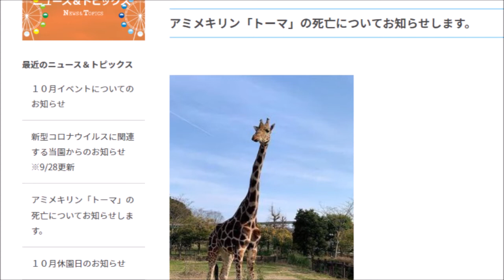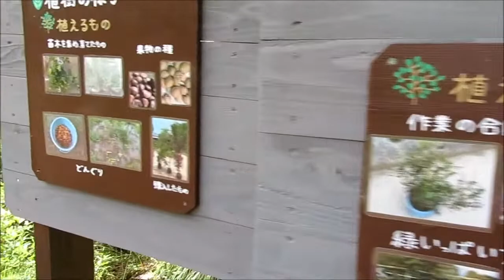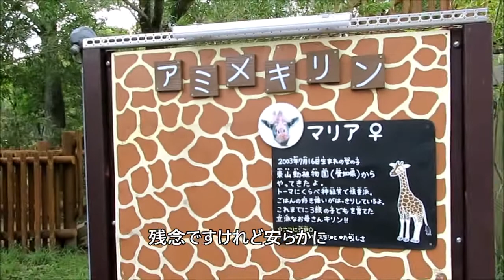独りぼっちのマリア アミメキリンのトーマが天国へ 台風14号通過後に発覚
アミメキリンのトーマ（オス・15才）が2022年9月20日（火）に寝室で死んでいるのが見つかりました。転倒し、頭頸部を打撲したとのことです。これは私の推測ですがちょうど19日から20日前後は台風14号が北九州市付近を通過しましたので、もしかしたらその影響で怖くて暴れたのかなと思ったりしました。マリアちゃんは独りぼっちになってしまいました。